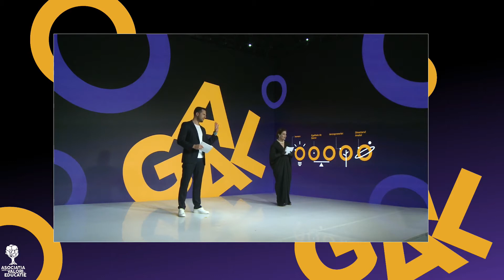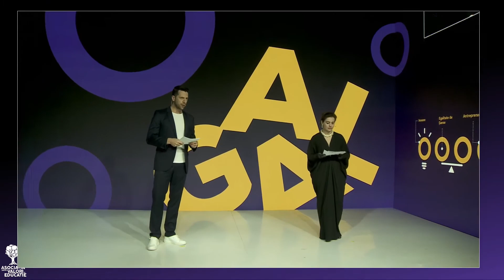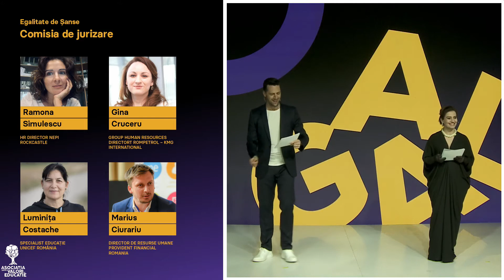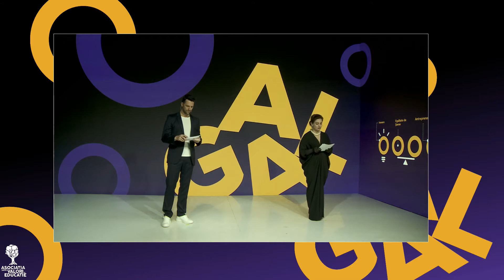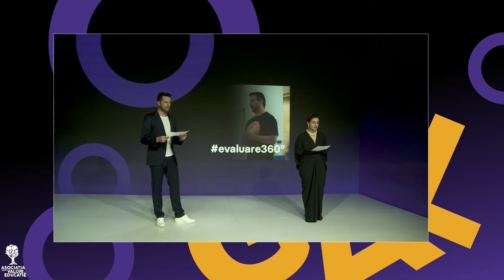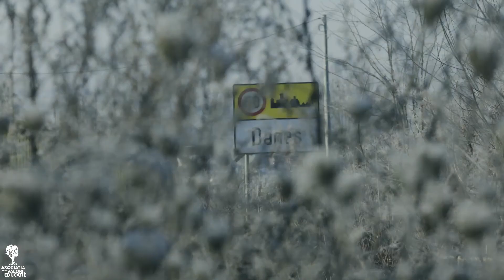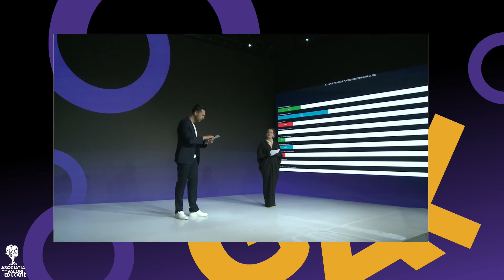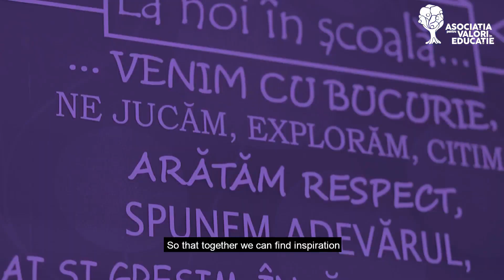Gala Premiilor Pentru Directorii Anului 2020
Gala Premiilor Pentru Directorii Anului 2020 - O seară dedicată celebrării liderilor din educație și din business care transformă școlile din România.

🏆 Vă prezentăm Directorii Anului 2020!

🏅 Niste Daniela – Directorul Anului 2020
Școala Gimnazială Cornel Regman Daneș, Mureș
🏅 Alina Cuciurean – Directorul Anului 2020 pentru Antreprenoriat
Colegiul Silvic "Bucovina" Câmpulung Moldovenesc, Suceava
🏅 Elena Bănescu – Directorul Anului 2020 pentru Egalitate de Șanse
Școala Gimnazială Grigore Rădulescu Bezdead, Dâmbovița
🏅 Steluța Elena Pralea – Directorul Anului 2020 pentru Inovare
Liceul Tehnologic Carol I Valea Doftanei, Prahova

Transformarea Educației a început!